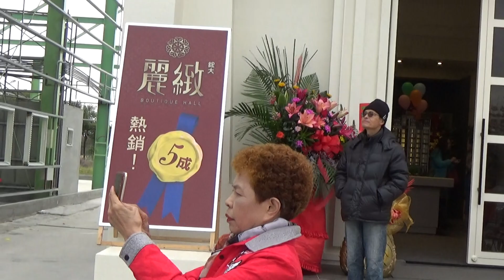期待再相會(Fm)~台灣夢想家樂團2018.2.4於鋐大麗緻接待會館